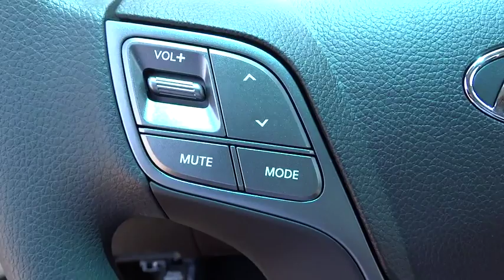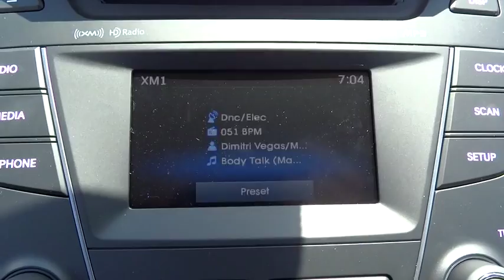2015 Hyundai Santa Fe Sport National City, Chula Vista, San Diego, Bonita, CA 29601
2015 Hyundai Santa Fe Sport
2015 Hyundai Santa Fe Sport  - Stock#: 29601 - VIN#: 5XYZU3LB1FG286874

Frank Hyundai
2400 National City Blvd

OPTION GROUP 02  -inc: Popular Equipment Package 02  Automatic Headlight Control  Windshield Wiper De-Icer  Power Driver Seat w/4-Way Lumbar Control  Heated Front Seats  Fog Lights  Roof Side Rails  Radio: AM/FM/CD/MP3/SiriusXM Audio System  4.3 color touchscreen audio display w/rearview camera  6 speakers  free SiriusXM activation and 3 month trial subscription  iPod/USB/aux jack in front center console  Bluetooth hands-free phone system and Blue Link telematics system,Front Wheel Drive,Power Steering,ABS,4-Wheel Disc Brakes,Brake Assist,Aluminum Wheels,Tires - Front All-Season,Tires - Rear All-Season,Temporary Spare Tire,Heated Mirrors,Power Mirror(s),Rear Defrost,Privacy Glass,Intermittent Wipers,Variable Speed Intermittent Wipers,Rear Spoiler,Power Door Locks,Daytime Running Lights,Automatic Headlights,AM/FM Stereo,CD Player,Satellite Radio,MP3 Player,Bluetooth Connection,Auxiliary Audio Input,Steering Wheel Audio Controls,Bucket Seats,Driver Adjustable Lumbar,Pass-Through Rear Seat,Rear Bench Seat,Adjustable Steering Wheel,Trip Computer,Power Windows,Keyless Entry,Cruise Control,A/C,Woodgrain Interior Trim,Driver Vanity Mirror,Passenger Vanity Mirror,Driver Illuminated Vanity Mirror,Passenger Illuminated Visor Mirror,Security System,Traction Control,Stability Control,Front Side Air Bag,Tire Pressure Monitor,Driver Air Bag,Passenger Air Bag,Front Head Air Bag,Rear Head Air Bag,Passenger Air Bag Sensor,Knee Air Bag,Child Safety Locks